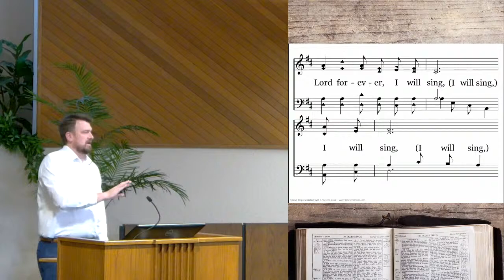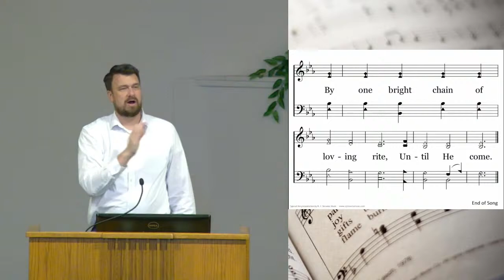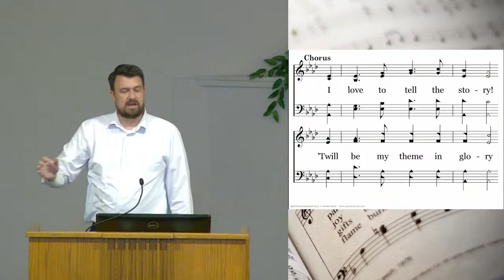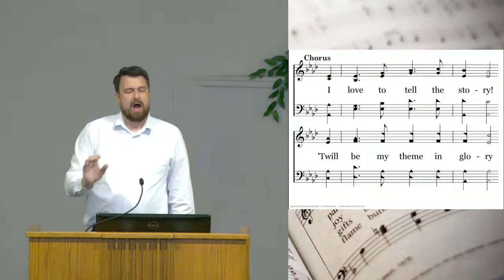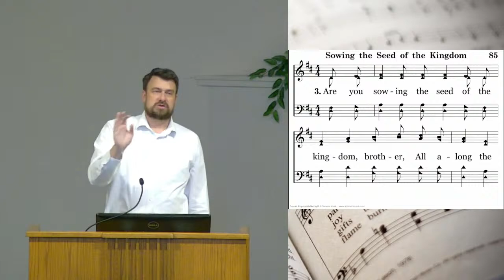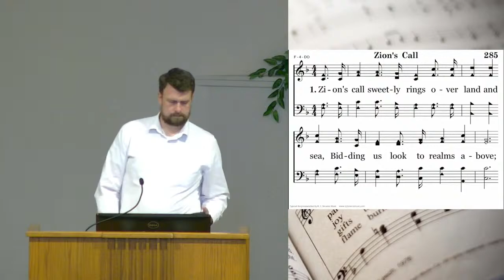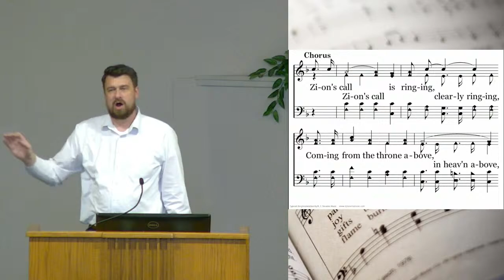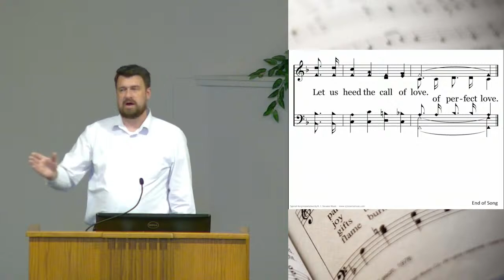01-07-24 - The Fields are White (Prayer Service) - Ben Keehn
Join the Kirkland Church of Christ for Sunday morning worship at 9:30am class at 5:00pm and Wednesday night bible study at 7:00pm.  Hope to see you then to worship and study!